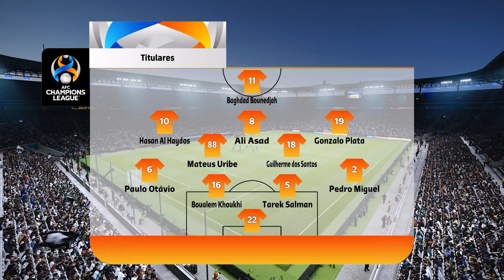"Al-Ayn" - "Nasaf Qarshi" [2-1] | Osiyo Chempionlar Ligasi 2023/24 | O'yinning asosiy voqealari!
"Al-Ayn" - "Nasaf Qarshi" uchrashuvini LIVE TOMONING | Hazza bin Zayd stadioni | 16-tur - OChL 2023/24 | Bugun jonli o'yin - Eng muhim voqealar va gollar - 21/02/2024. ⚽

"Al-Ayn" - "Nasaf Qarshi" uchrashuvi LIVE
Osiyo Chempionlar Ligasi 2023/24 | 2-o'yin, 1/8 final - 21 fevral | PES 2021 simulyatsiya oʻyinlari

Video yoqqan bo'lsa Like bosing
Ushbu o'yin haqida qanday fikrdasiz?
Ko'proq simulyatsiya o'yinlariga obuna bo'ling,
Barchangizga rahmat.
O'yindan rohatlaning!

Ushbu videoga tegishli so'zlar:

FC Nasaf vs. Al-Ain FC jonli futbol
"Al-Ayn" FK vs. "Nasaf" ao vivo
"Al-Ayn" - "Nasaf" uchrashuvi jonli efirda
"Al-Ayn" - "Nasaf" uchrashuvi bepul
"Al-Ayn" - "Nasaf" o'rtasidagi jonli hisob
"Al-Ayn" - "Nasaf" jonli o'yini
jonli efirda Al-Ayn FC vs. FK Nasaf
Al-Ayn FC vs. FK Nasaf futbol
"Al-Ayn" - "Nasaf" o'yini
"Al-Ayn" - "Nasaf" uchrashuvi boshlanadi